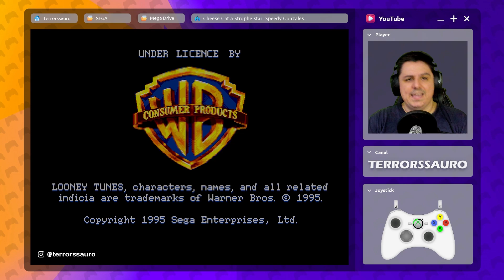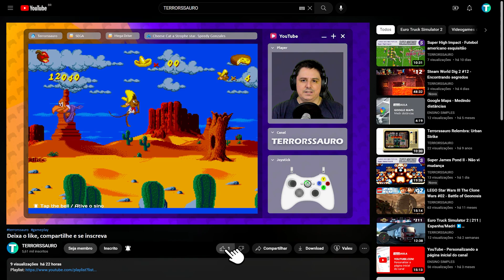Cheese Cat a Strophe star Speedy Gonzales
Episódio: 1 Jogo de Mega Drive por dia - C
Jogo: Cheese Cat a Strophe star. Speedy Gonzales